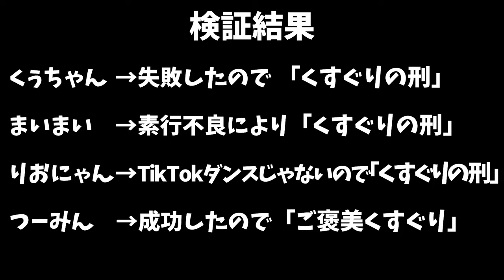【TikTokダンス】踊れなかったらくすぐり！踊れてもくすぐり！！☺️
【メンバーのSNSアカウントはこちら！】

むーちゃん、さくさん出演中！